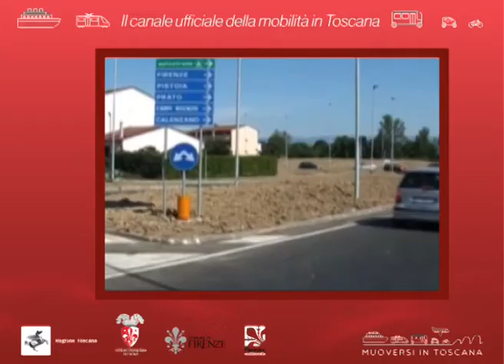Muoversi in Toscana Info - Edizione delle 10.30 del 6 aprile 2020